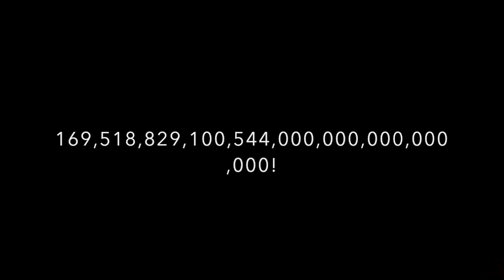10 Fun Facts About Chess!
Hey guys, it's me Aydin the Art Boy here! Today we will be talking about chess!